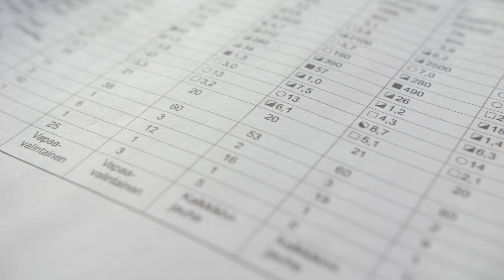Ilmastovodkaa ja regeneratiivista viljelyä Ylistarossa - Follow a Farmer, Aila-Korpelan tila S3:E1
Seinäjoen Ylistarossa 390 hehtaarin peltopinta-alaa viljelevät Noora ja Veli-Pekka Aila. Tilalla on opeteltu jo reilun viiden kasvukauden ajan uudistavan viljelyn menetelmiä: Kerääjäkasveja, syväjuurisia kasveja, muokkauksen vähentämistä… kaikkia edellämainittuja asioita tehdään kuitenkin suuremman sadon saamiseksi. Maanpäällisen näkymän lisäksi keskitytään siis paljon myös pinnan alle! Videolla pääsemme peltokierrokselle, juuri ennen kevätlannoitusten aloitusta.

00:00 Ailakorpelan tila esittäytyy
00:42 Uudistavan viljelyn käytännöt
03:05 Peltokierroksella syysrapsi
05:03 Kerääjäkasviseos ja sen merkitys
06:02 Saadaanko harvahkoa ruista pensotettua?